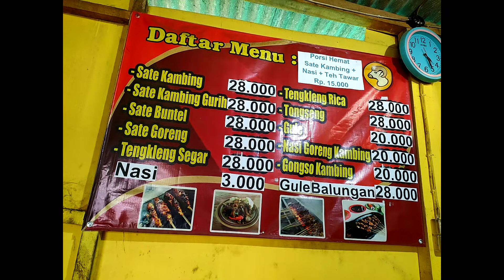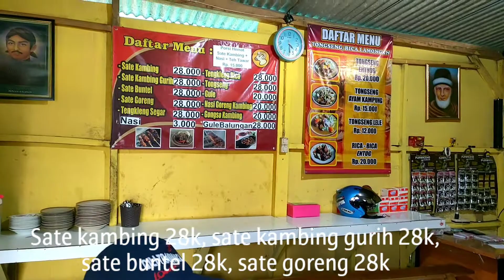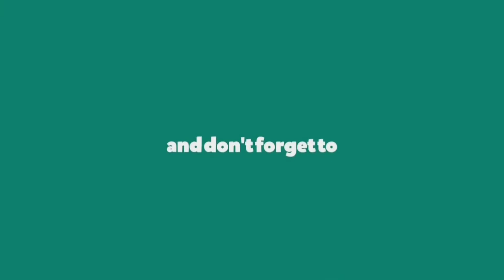Sate Kambing Hotplate, TERMINAL Wonosobo//Rasanya mantap dan enak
Kalau suka menu persatean, sate kambing hotplate terminal bus Wonosobo ini bisa dijadikan pilihan.
Rasanya enak, harga relatif murah dan lokasi di samping pintu masuk terminal, mudah dicari.

Parkir luas dan ada banyak pilihan menu. Buka dari jam 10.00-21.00 setiap hari.

Ada sate buntel, menu sate goreng, gongso, sate ayam, menu Lamongan juga, gule dan tongseng.

Warung ini juga menerima pesanan akikahan dan nasi boks.
Monggo yang suka kuliner persatean, bisa dicoba.

Salam explore Wonosobo 👍🙏